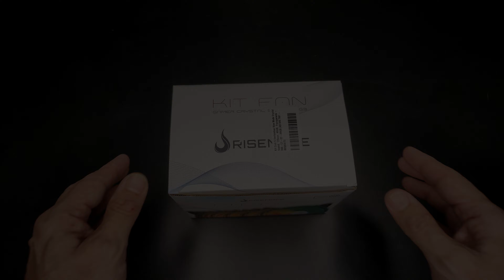Unboxing e Instalação do Kit de Fans Rise Mode Crystal Sound ARGB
Neste vídeo faço o Unboxing e Instalação do Kit de Fans da Rise Mode, modelo Crystal Sound ARGB. Este kit da Rise Mode tem um excelente custo-benefício, ele vem con 5 fans, controladora e controle remoto.

Músicas:
Song: Topher Mohr and Alex Elena - Garage